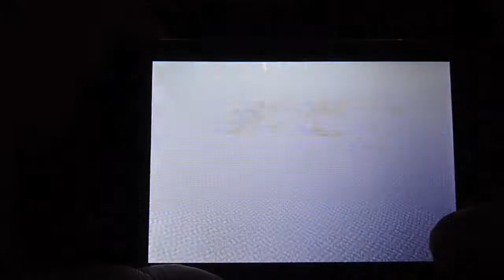Ground Effect in Stereo 3D for yellow/blue anaglyph glasses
Ground Effect does not require 3D glasses. - Stereo mode is much clearer on the iPhone or iPod Touch than it is in this video. - If you have other colored 3D glasses, check my other videos. - Ground Effect in non-3D mode is one of the smoothest and fastest games on the iPhone or iPod Touch.